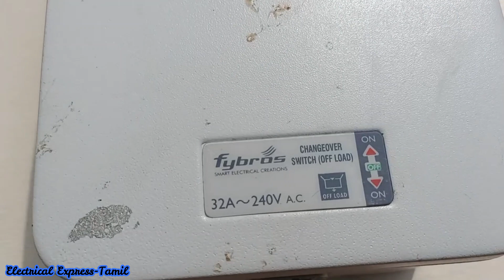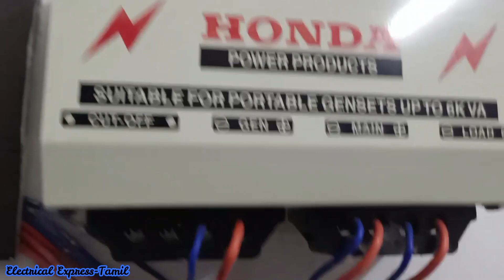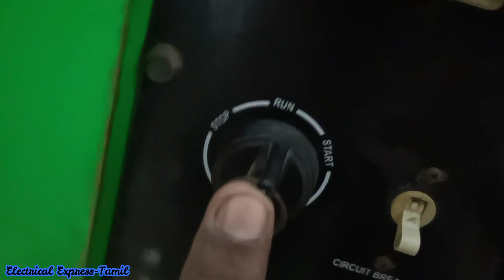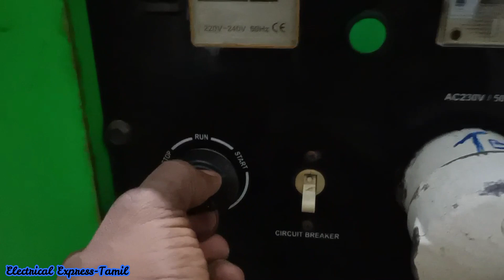நம்ம குட்டி ஜெனரேட்டருக்கு எந்த வகை சேன்ஜ் ஓவர் சுவிட்ச் நல்லது? best change over switch || EET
நம்ம குட்டி ஜெனரேட்டருக்கு எந்த வகை சேன்ஜ் ஓவர் சுவிட்ச் நல்லது?
best change over switch for portable gensets

இந்த வீடியோ பதிவில் சின்ன ஆபீஸ் வீடுகள் போன்றவற்றில் பயன்படுத்தக்கூடிய குட்டி ஜெனரேட்டர் அதற்காக நாம் பயன்படுத்தும் சேஞ்சோ சுவிட்ச் எதனை பயன்படுத்தலாம் என விலக்கி உள்ளேன்
நீங்கள் புதிதாக ஒரு ஜெனரேட்டர் வாங்கும் போது இதுபோல ஒரு ஆட்டோமேட்டிக் சேன்ஜ் ஓவர் சுவிட்ச் வாங்கி பயன்படுத்தும் போது உங்களுக்கு ஏற்படும் கிடைக்கும் அதோடு உங்கள் பைசா கம்மியாக செலவாகும் தேவையற்ற பொருள் இழப்பு தவிர்க்கப்படும் ரொம்ப யூஸ்ஃபுல்லான ப்ராடக்ட்

                                     CONTACT DETAIL

Thanks.

-Vijayakumar.K